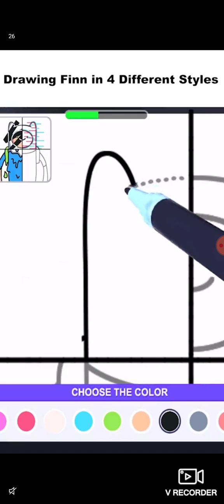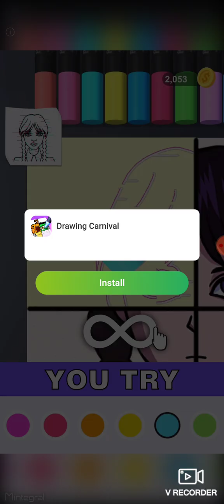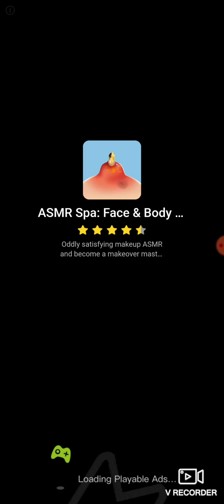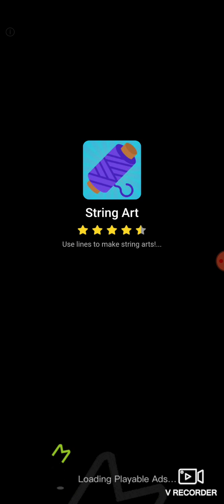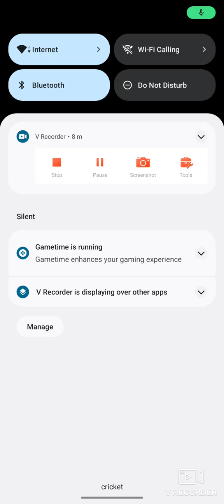new video for this new year